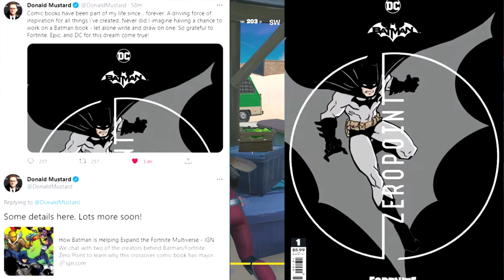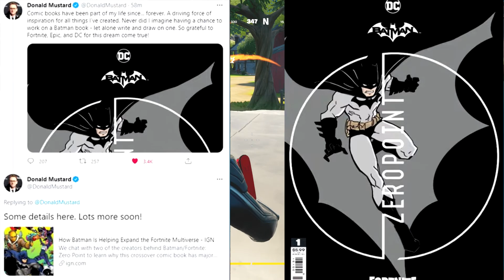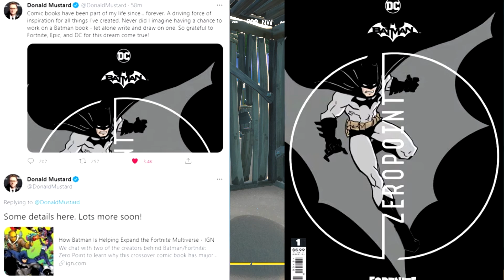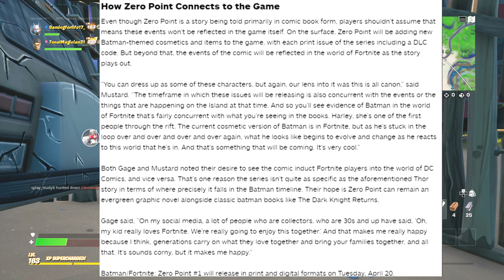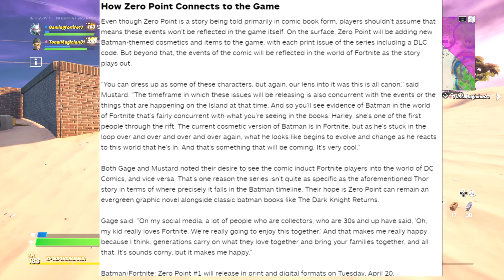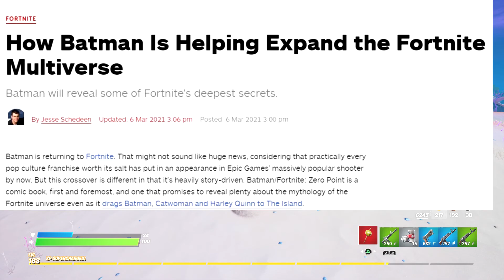Fortnite - Marvel's Antman Gameplay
Chapter 2 Season 5 of Fortnite is winding down and our final "Hunter" has landed in the item shop. Marvel's Antman is the latest Marvel character to get the Fortnite treatment and while I'm not a huge fan of the pickaxe or back bling, the Antman skin itself looks awesome! 1800 vbucks gets you the whole bundle or it is 1500 of the skin and backbling

💥   Please consider using Creator Code - Gamingforlife17_
        for all your Epic Game Store needs

💥 cartoon-gamingforlife17-merch

 We want JOHNNY DEPP back as CAPTAIN JACK SPARROW

make sure to help with signing this Free Petition he's so Close at coming back as Jack sparrow he has 367,828 petition's signed and need 500,000! 💥 Link to petition

Johnny Depp has been out recently as Captain Jack Sparrow One of the reasons is his personal issues as well
He has been playing this role since 2003 when we first saw him arriving at the Port Royal in his boat with that epic background music playing

But can you imagine someone else portraying this instead of him? Or no Jack Sparrow at all?

Disney is rebooting Dead Men Tell No Tales because of its box office but don't they know that without Johnny Depp or Jack Sparrow  they will sink, they will never be able to reach that horizon they are looking for

Even if it means nothing to you but please, sign this petition for the ones who REALLY want Johnny Depp as their Captain of the Black Pearl!

They have to bring him back to rule the seas again or we will never watch any Pirates of the Caribbean movie without our Captain .